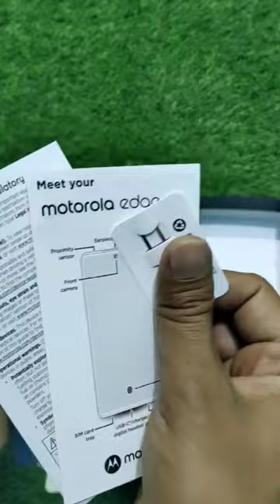Moto edge 30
Motorola
moto mobiles
Motorola edge 30
edge 30
latest Samsung mobile
200 mp camera
asuran bgm
bajrangbali ki chalisa
biology marathon class 12
cartoon
creed 3 trailer
dog fight
he tamanna hume tumhe dulhan
iphone 13 starlight unboxing
jaya kishori
mia khalifa in bikini
ninja h2r
ns 200 status
Oval face hairstyles for men
phone
reaction
royal bullet
samsung a14 5g
saurabh joshi
shehzada trailer
shorts
sourav joshi vlogs
street food
tecno phone
tik tok video
tota main tota
Vivo v27 pro bgmi test
iPhone 14ball pen
bell bottom jeans
bike sound change
cate video
chhote chhote bacchon ki video
cricket kit unboxing
ctet
indian gay
iphone 7 plus vs 8
kishan shorts
lagao boli mai bikne aayi
lava blaze 5g
nikku blognothing phone 1
patali kamariya
rabb wangu song
shree mataji speech
SSC cpo final cut off 2022